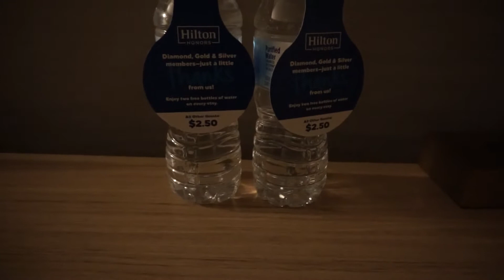Lord Chyna Masterclass Vlog | Lilia Coronel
Hello everyone! This was my first time traveling so far by myself, it was so worth it. I got to meet a lot of makeup lovers and esthie besties in Rhode Island.